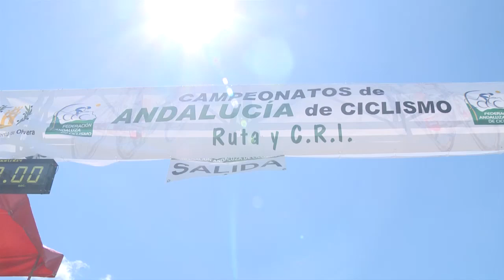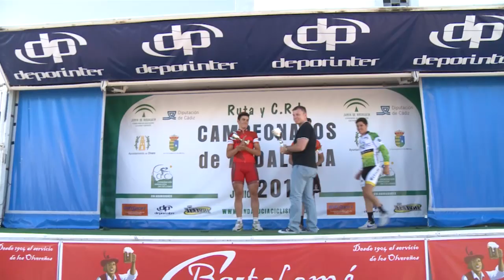Campeonato Andaluz de Carretera Junior y Sub 23 Olvera